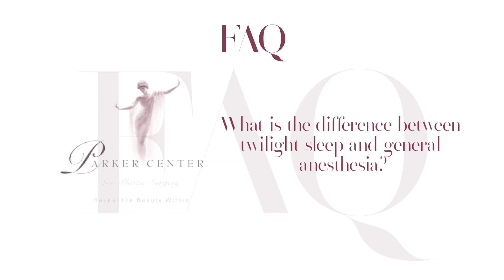What is the difference between twilight sleep and general anesthesia